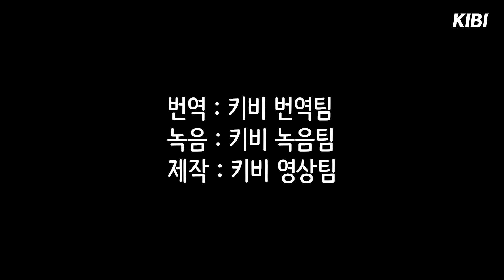[이스라엘뉴스] 하마스테러 어찌 잊으랴 10월 7일!